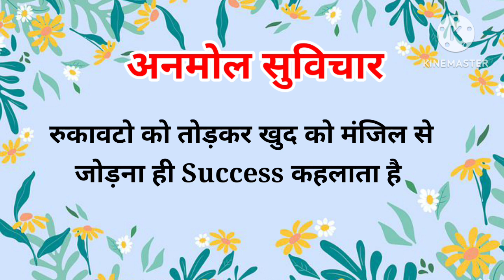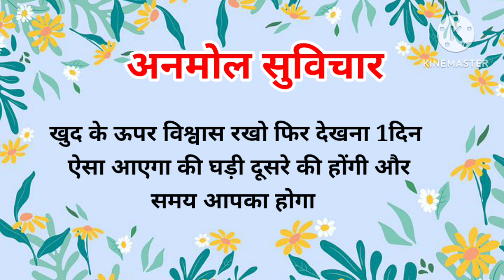school suvichar ||school ke liye suvichar ||school Thought || thought in hindi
school suvichar ||school ke liye suvichar ||school Thought ||morning thought in hindiTop 10 best thought

assembly morning
assembly motivation
suvichar hindi

thoughts today
suvichar today
today thought
morning thought

स्कूल सुविचार
मंच संचालन शायरी
15अगस्त अनमोल सुविचार
15अगस्त पर शायरी
26जनवरी पर अनमोल सुविचार
26 जनवरी पड़ शायरी
सुविचार
अनमोल सुविचार
अनमोल वचन
प्रेरणादायक सिख
best thought
suvichar today
karishma concept
suvichar
anoml suvichar
motiavational shayari
motivational quotes
15august anoml suvichar
15august anmol shayari
26january anmol suvichar
26januray anmol shayri
26january true line for students
26january motiavational thought